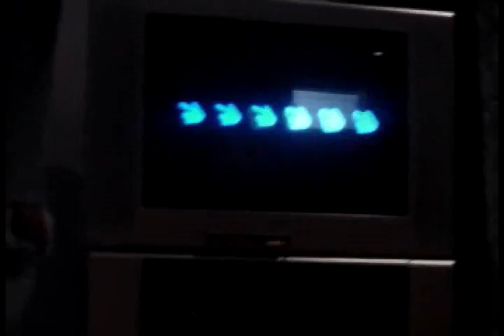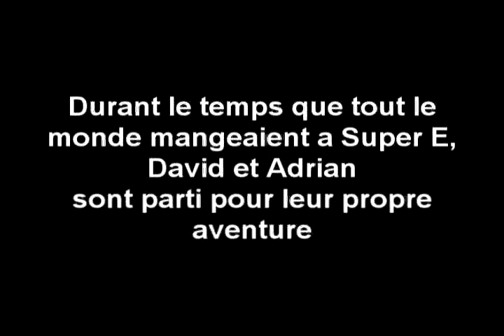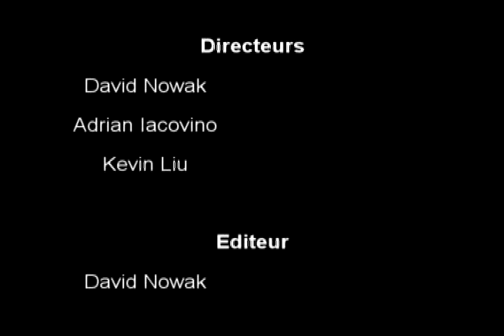Pour Toujours Jeune!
This is a movie that was made for french drama class. It's a pretty sweet movie if you ask me.

Benais Drama Class 06